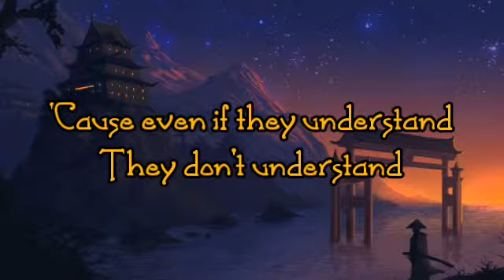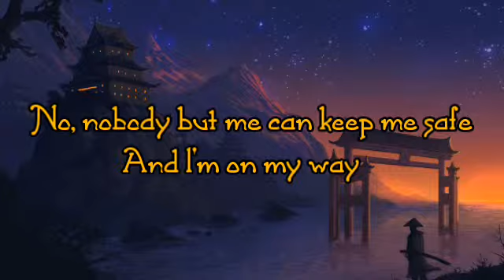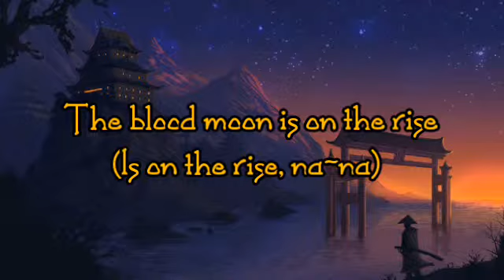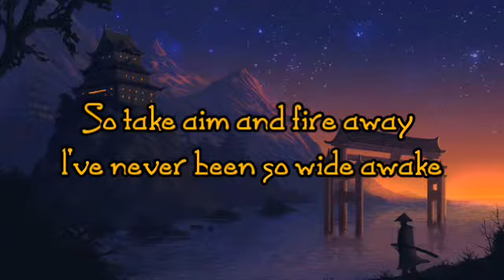Alan Walker, Sabrina Carpenter - On my way (lyrics)